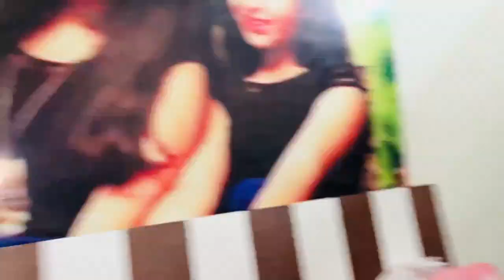Subscriber came home for the first time ❤️ | Vlogs in ELVISH YADAV Style | haircut vlog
Musician: @iksonmusic

Musician: @iksonmusic

Musician: @iksonmusic

Musician: @iksonmusic

Musician: @iksonmusic

Musician: @iksonmusic

Musician: @iksonmusic

Musician: @iksonmusic

Musician: ASHUTOSH

Musician: ASHUTOSH

Musician: @iksonmusic

Musician: ASHUTOSH

Musician: ASHUTOSH

Musician: ASHUTOSH

Musician: ASHUTOSH

Musician: ASHUTOSH

Musician: ASHUTOSH

Musician: ASHUTOSH

Musician: ASHUTOSH